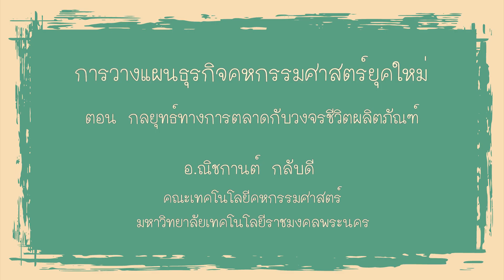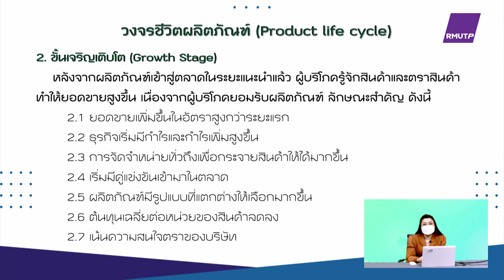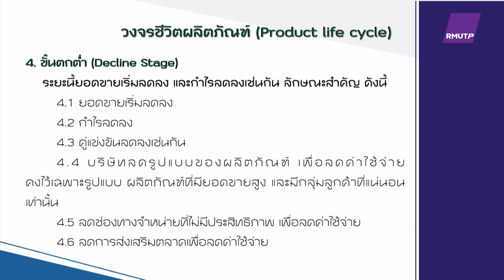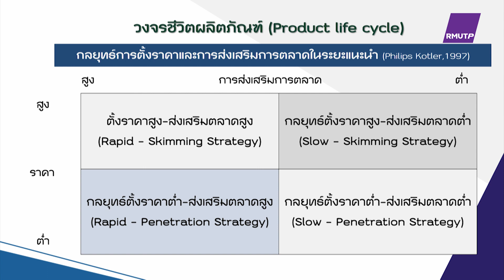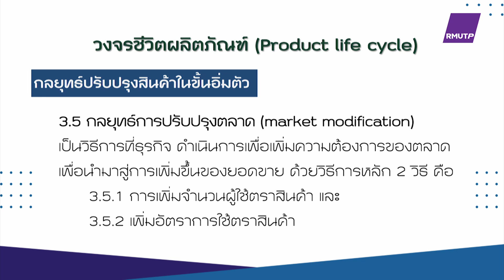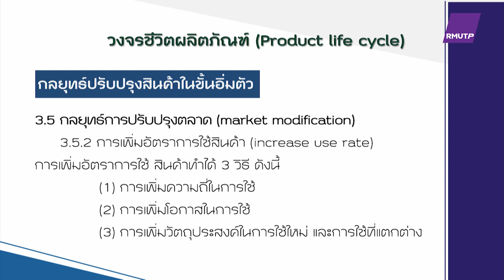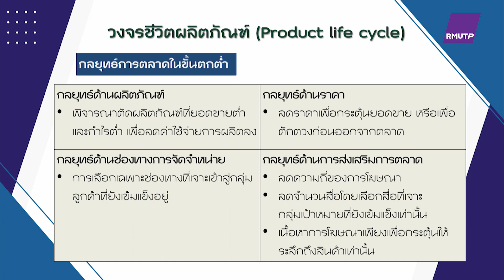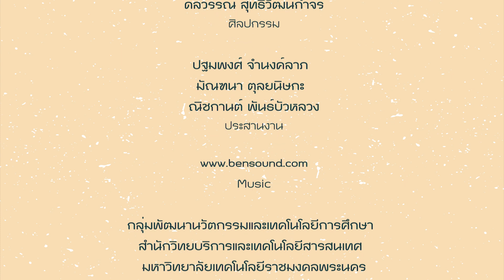ตอนที่ 14 กลยุทธ์ทางการตลาดกับวงจรชีวิตผลิตภัณฑ์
อ.ณิชกานต์ กลับดี
วิชา การวางแผนธุรกิจคหกรรมศาสตร์ยุคใหม่  ประจำปีการศึกษา 2565 - 1